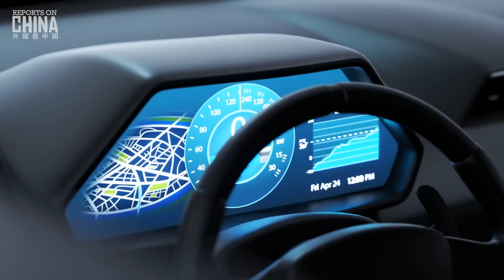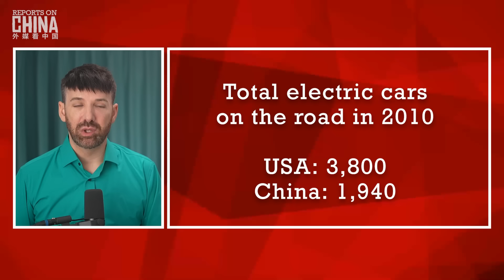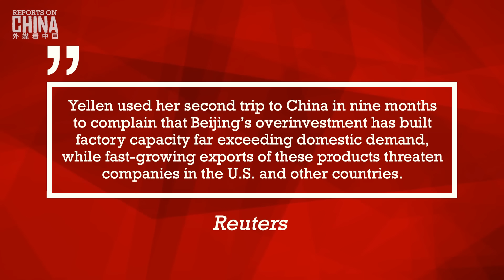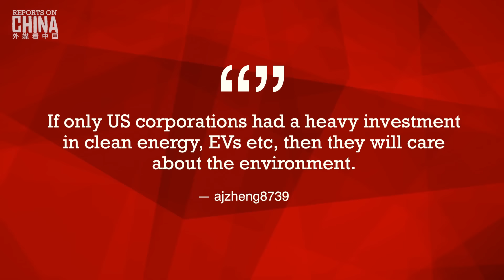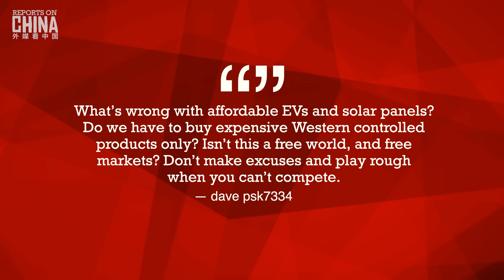Yellen in China: The U.S. HATES capitalism and the environment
US Treasury Secretary Janet Yellen has just wrapped up her latest trip to China, and despite being just 160cm tall, she claims to have spoken tough words with Beijing, including telling China to stop exporting affordable electric cars and solar technology.

Washington won’t tolerate it, she claims to have said.

But what about the environment? Does the U.S. really care? Today we’ll talk about it.

This is Reports on China, I’m Andy Boreham in Shanghai. Let’s get reporting!